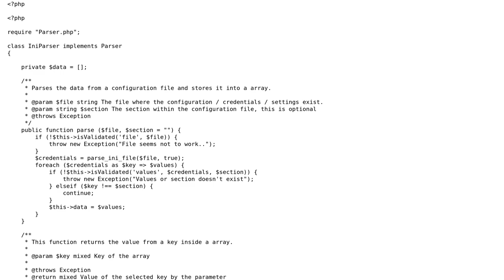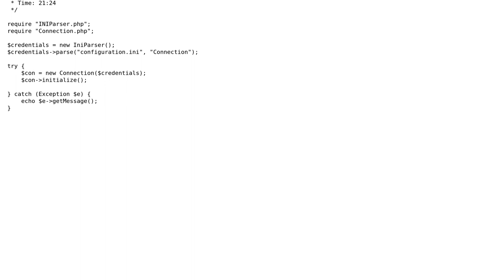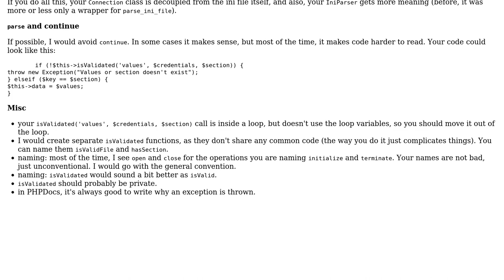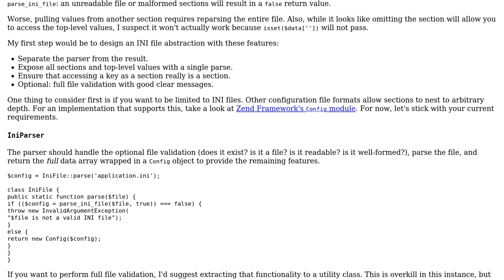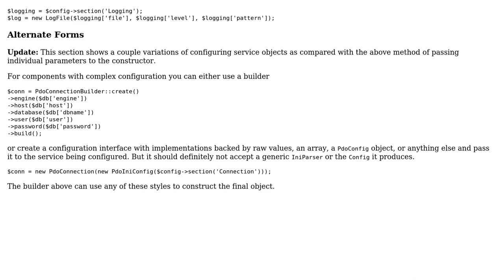Code Review: PDO connection via INI parser classes (2 Solutions!!)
Code Review: PDO connection via INI parser classes

With thanks & praise to God, and with thanks to the many people who have made this project possible! | Content (except music & images) licensed under CC BY-SA | Music | Images & others | With thanks to user tim user David Harkness user Bas and the Stack Exchange Network Trademarks are property of their respective owners. You are responsible for your own actions.